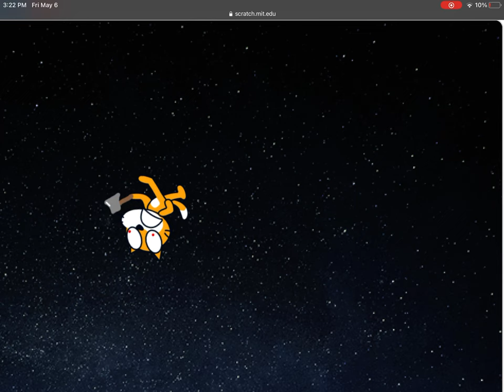Scratch cat and the buff mouse… |. Scratch movie